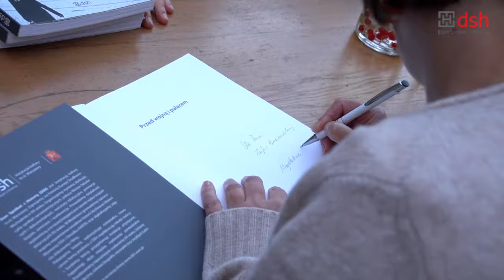Premiera książki „Przed wojną i pałacem” Magdaleny Stopy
Przed wojną i pałacem to kolejna wydana przez DSH książka Magdaleny Stopy, autorki słynnych "Ostańców". Autorka opisuje historię tej części Śródmieścia Warszawy, którą obecnie zajmuje Pałac Kultury i Nauki oraz plac Defilad. Najstarsza i największa w Polsce wytwórnia płytowa Syrena-Record, siedziba Polskiego Radia czy pierwsza w Warszawie powojenna kawiarnia, słynna Café Fogg przy Marszałkowskiej 119 – to tylko niektóre miejsca przypomniane w książce.

Proces zmian śródmiejskiego kwartału miasta trwał od pierwszych zniszczeń w 1939 aż do 1955, kiedy ukończono Pałac Kultury i Nauki wraz z placem Defilad. W związku z propagandową budową zlikwidowano znaczne fragmenty ulic: Chmielnej, Złotej, Siennej, Śliskiej, Pańskiej, Zielnej oraz nieparzystej strony Marszałkowskiej, a także całą ulicę Wielką. W ten sposób zniszczony został historyczny układ urbanistyczny centrum miasta. Nie było już śladu po 180 kamienicach i dworcach, które istniały tu w przeszłości. Działanie było na tyle skuteczne, że choć od czasu powstania PKiN minęło zaledwie 60 lat, to o istniejącej tu dawniej zabudowie prawie całkowicie zapomniano. Historia tego miejsca pozostaje szerzej nieznana. Książka Przed wojną i pałacem jest pierwszą pracą przypominającą historię i architekturę tej części Warszawy.

Magdalena Stopa: „W styczniu 1945 zabudowa terenu obecnego placu Defilad była w 60% zrujnowana. Przeważnie jednak spalona, nie zburzona. Dzieła zniszczenia dopełnili przedstawiciele kolejnego totalitaryzmu. W 1946 roku rozpoczęły się masowe wyburzenia. Umożliwił je tzw. dekret Bieruta, wydany w październiku 1945 roku, odbierający wszystkie warszawskie grunty właścicielom. Rozbiórki uzasadniano względami technicznymi, przekonując, że spalone domy zagrażają bezpieczeństwu i nie da się ich odbudować. Dostępne dziś archiwalia Biura Odbudowy Stolicy dowodzą jasno, że w wielu przypadkach nie była to konieczność, lecz cel ideologiczny. Piętnując „ohydę” ozdobnej eklektycznej i secesyjnej architektury, władze dążyły do likwidacji materialnego dziedzictwa XIX-wiecznej Warszawy i zmiany tożsamości miasta. Likwidowano „burżuazyjną” i „obcą klasowo” wielkomiejską zabudowę Warszawy. Pałac Kultury i Nauki oraz jego najbliższe otoczenie zajęły ponad 50 ha pomiędzy Alejami Jerozolimskimi oraz ulicami: Marszałkowską, Świętokrzyską i Emilii Plater. Budowa 187-metrowego giganta miała nie tylko zwizualizować sowiecką dominację, ale też trwale zmienić centrum stolicy”.

Aby przypomnieć nieznane dzieje śródmiejskiego kwartału, Magdalena Stopa poszukiwała dawnych mieszkańców tego miejsca lub ich dzieci i wnuków. Na jej apel odpowiedziało szesnaście osób, wśród nich m.in. aktor Jan Kobuszewski czy słynny amerykański sowietolog Richard Pipes. Wszyscy zostali sportretowani przez fotografa Jana Brykczyńskiego, w miejscach swego dawnego zamieszkania, czyli obecnie na placu Defilad lub we wnętrzach PKiN. Książkę ilustrują też nieznane szerzej fotografie z archiwów publicznych oraz zdjęcia ze zbiorów rodzinnych dawnych mieszkańców. Spotkanie z autorką poprowadził Jerzy Kisielewski. Miejsce: bar Studio (PKiN, pl. Defilad 1, wejście od ulicy Marszałkowskiej).

Wydawca: Dom Spotkań z Historią, Warszawa 2015
Zdjęcia współczesne: Jan Brykczyński
Zdjęcia historyczne: Archiwum Państwowe w Warszawie, Biblioteka Publiczna m.st. Warszawy, Biblioteka Politechniki Warszawskiej, Biblioteka Narodowa, Filmoteka Narodowej, Gmina Wyznaniowa Żydowska w Warszawie, Mazowiecka Biblioteka Cyfrowa, Muzeum Lotnictwa Polskiego w Krakowie, Muzeum Narodowe w Warszawie, Narodowe Archiwum Cyfrowe, Żydowski Instytut Historyczny, kolekcje prywatne: Ludwika Dobrzyńskiego, Tomasza Lerskiego, Roberta Marcinkowskiego, Sławomira Rybałtowskiego, Pawła Stali, Zygmunta Walkowskiego, Anny Zajączkowskiej i Joanny Zawadzkiej oraz zbiory rodzinne bohaterów książki.
Projekt graficzny: Andrzej Budek/ Kot Bury
Patronat medialny: Polskie Radio Trójka, dzieje.pl, Warszawski Magazyn Ilustrowany „Stolica”, nowawarszawa.pl